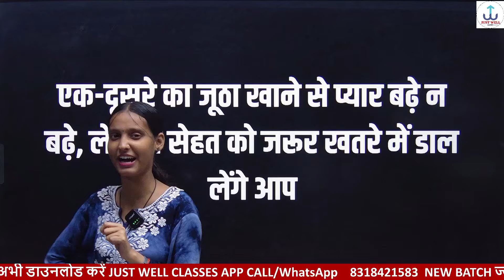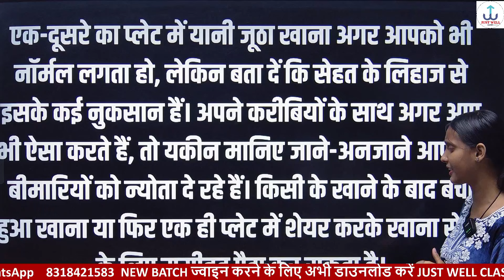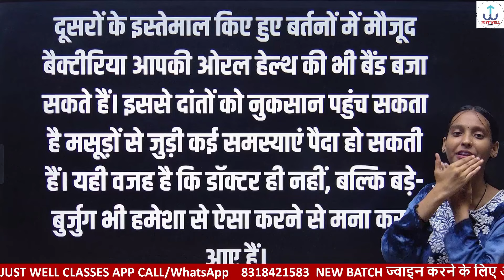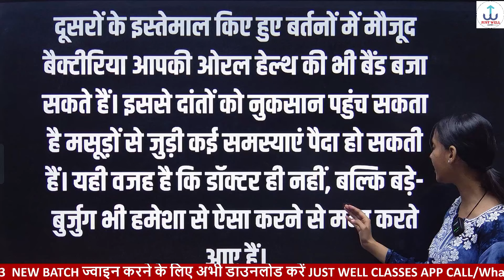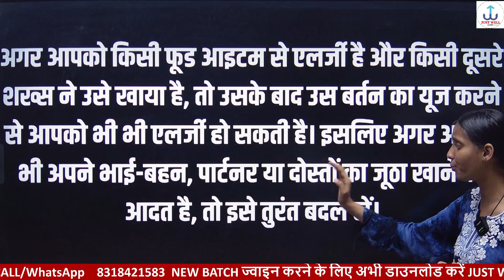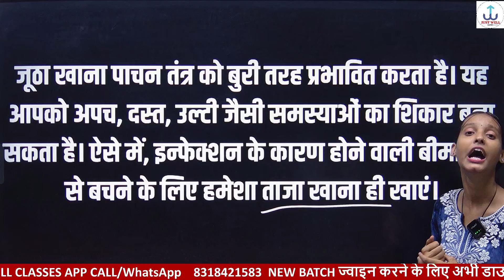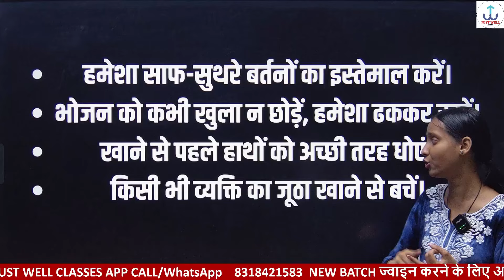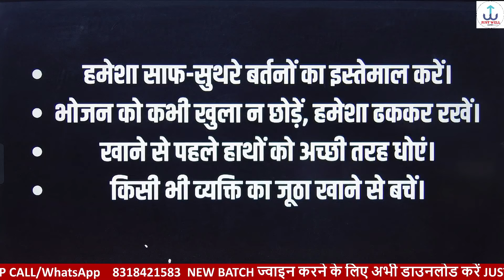झूठा खाने से प्यार नही रोग बढ़ता है | झूठा खाने से होने वाले नुकसान | अगर आप किसी का जूठा खा रहे हैं